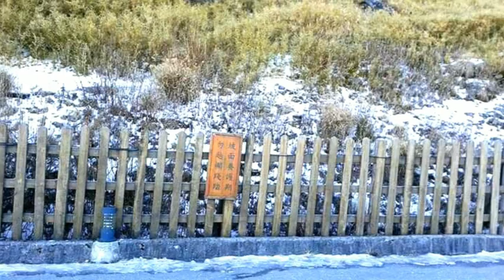Oh holy night by Carrie Underwood. cover by Imelda narona phipps